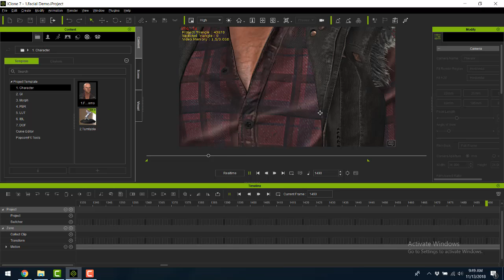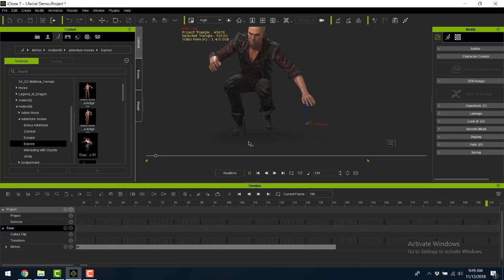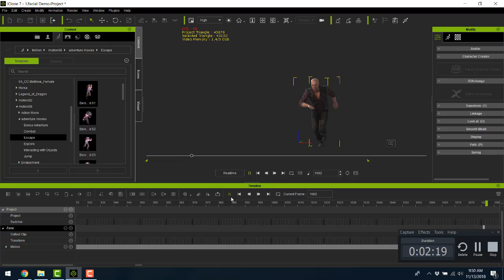Unity lectia 2b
Programare Unity